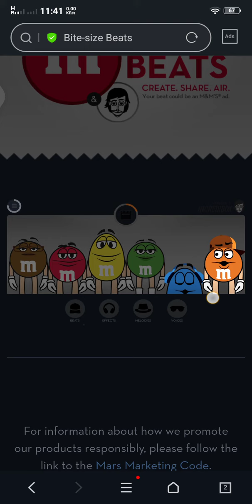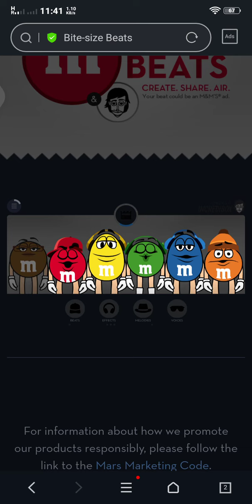bite size beats all bonuses + Fun Up Lag